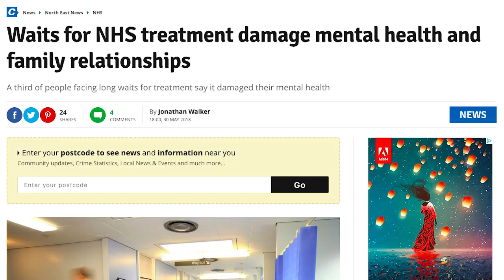Secrets of a Psychiatric Hospital - Student Documentary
This is a short documentary I made for college x